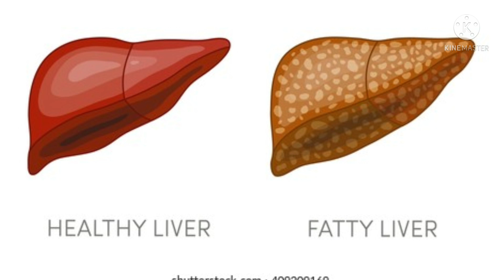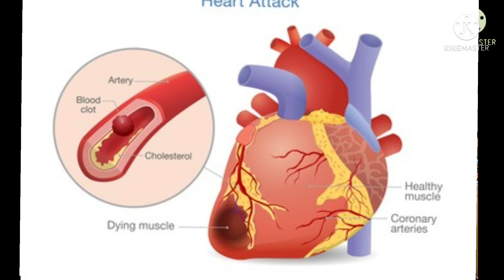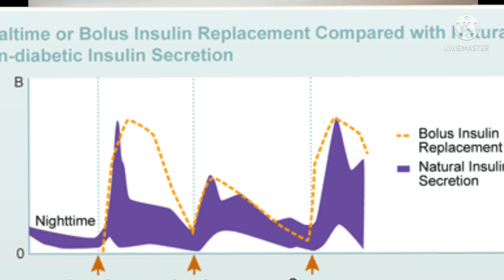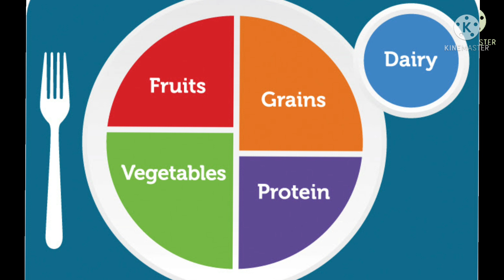ARE FRUITS GOOD OR BAD?!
Dr MVRao, a senior Clinical Doctor explains whether eating fruits is safe or not because of the fructose present in the fruit. He debunks the myths around eating fruit, how much to eat and pros and cons of eating fruit.